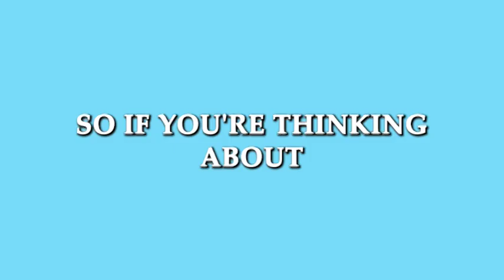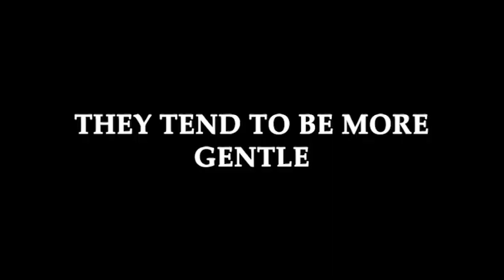Calico Cat vs Persian: 10 Surprising Differences You Need to Know!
Are you considering adding a furry friend to your family, but not sure which breed to choose? Look no further than this comparison of Calico cats and Persian cats. In this video, we explore 10 surprising differences between these popular feline breeds, including their personalities, behavior, and health issues. From high-energy playtime to low-maintenance grooming, we cover it all. Whether you're a long-time cat lover or a first-time pet owner, you won't want to miss this informative and engaging video. Watch now and discover which breed is right for you!

The information contained in this video is for educational purpose and should not be taken as a substitute for your vet’s opinion, as much depends on circumstances and history peculiar to each pet.
If you are or represent the copyright owner of materials used in this video and have a problem with the use of said material, please contact us via our email on the about page